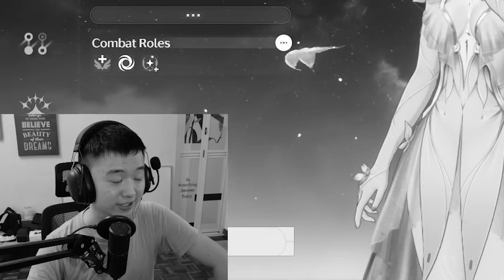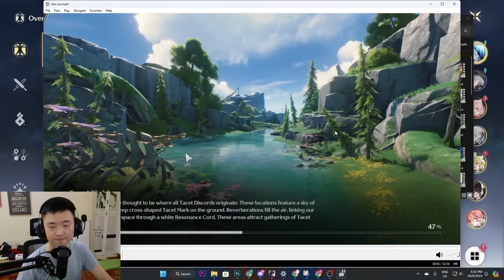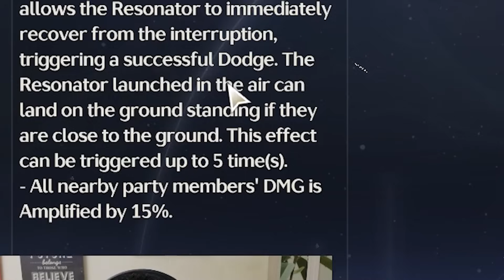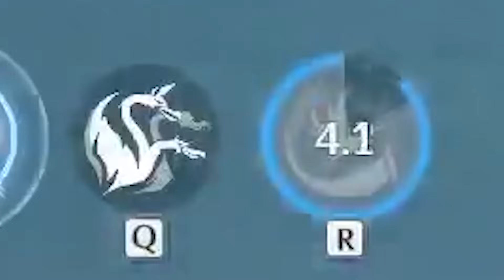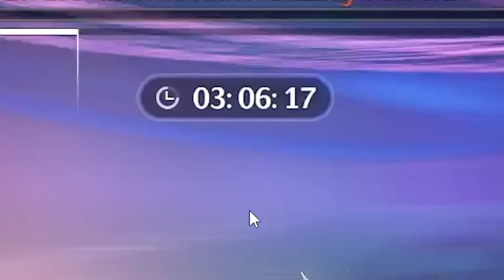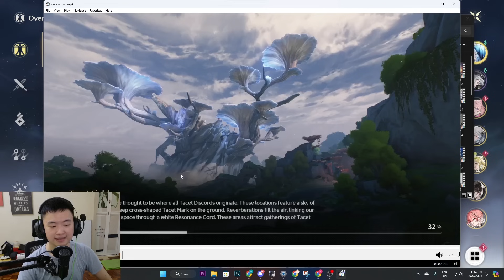THIS Shorekeeper Build is SECRETLY PERFECT.. - Wuthering Waves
hi shorekeeper story got me in the feels. Her clothes too. But last of all, her kit is great, i find this build to suit my team incredibly well, and that little bit extra damage really may help you out considering i kept getting her Discernment proc through Jinhsi. COMMENT IDEAS SOMETIMES I YOINK EM AND DO EM.

Timestamps:
0:00 Intro
0:08 Stats/Weapons/Echoes
1:25 The team
1:40 Shorekeeper Easy Combo
7:21 Why Shorekeeper's buffs are damn great
8:20 Shorekeeper problems & Other team.
9:48 Conclusion & Outro